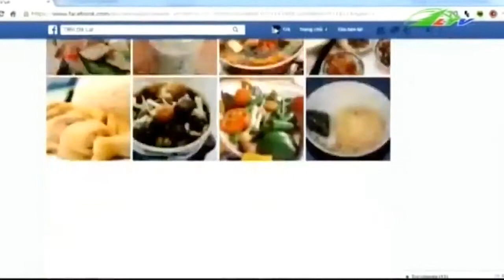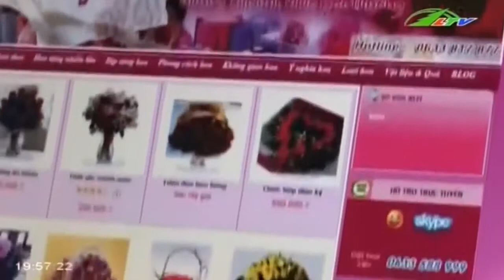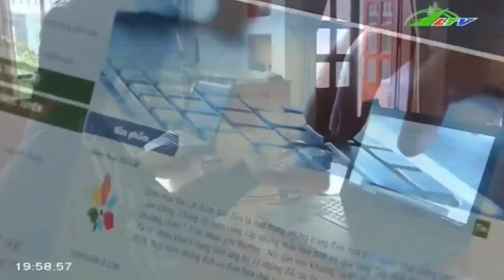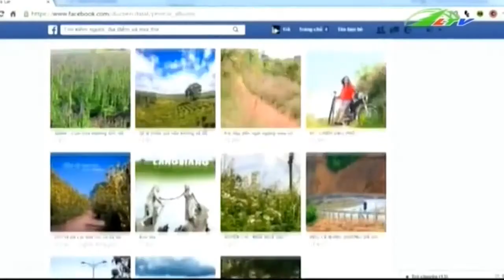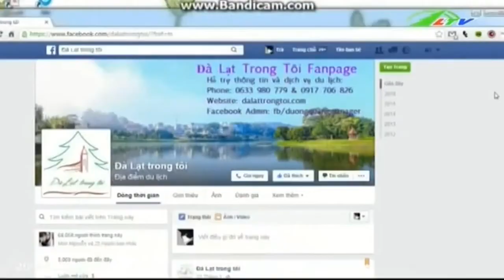Hút khách Tây qua ... Internet | Xã Hội Lâm Đồng TV